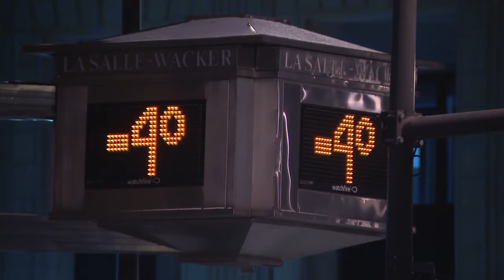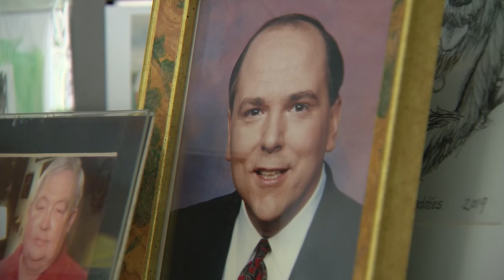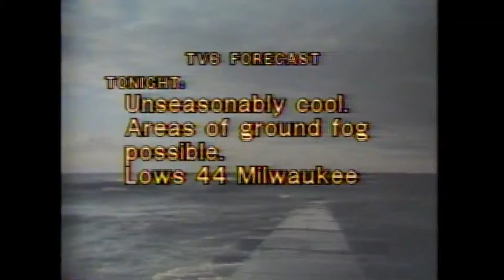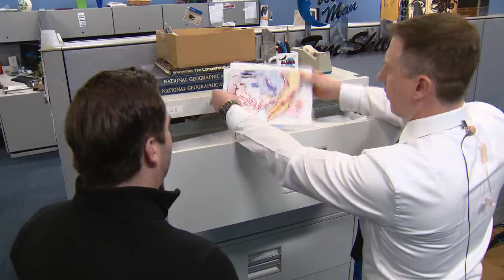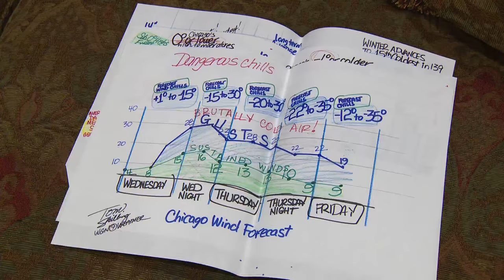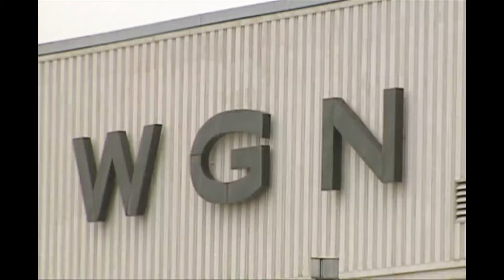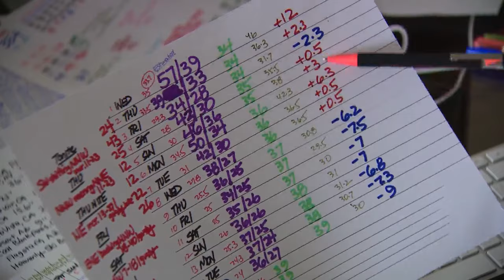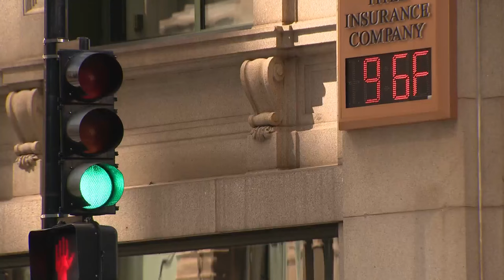Tom Skilling's career mirrors evolution of television meteorology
In nearly a half a century of television meteorology, Tom Skilling has seen technology evolve from grease pencils to computer graphics, and from snow sticks to satellites. Through it all there’s been one constant – the human element.